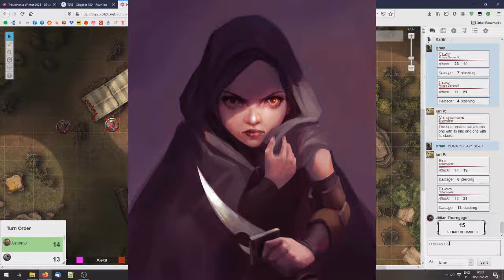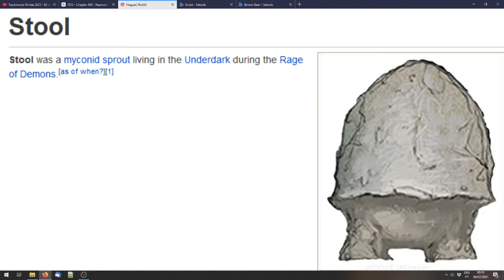Out of the Abyss Tuga 10 - Ezzack & Sun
DM: Hugo
Alexandra: Kariin
Ana: Jillian
David: Professor Brian
Iuri: Sun
Rudi: Ezzack Treehugger

Soundtrack:
South Park: Stick of Truth - Trickster
Spellbound Entertainment - Lincoln
Spellbound Entertainment - Leicester
South Park: Stick of Truth - Forest